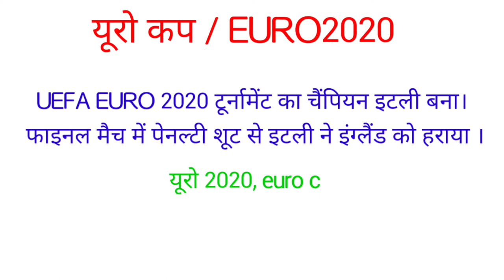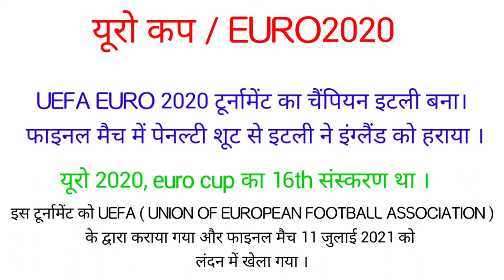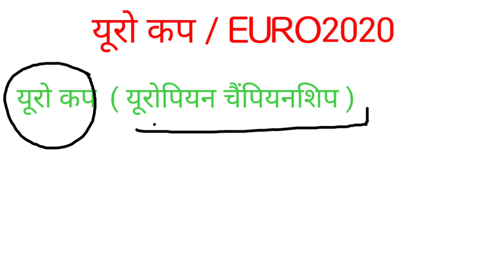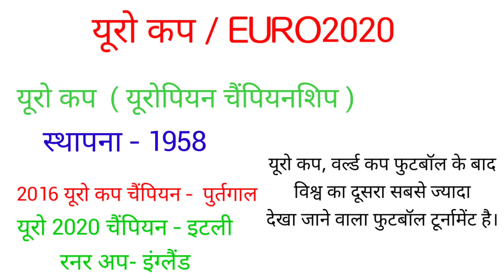यूरो कप 2020 euro 2020 EURO 2020 FOOTBALL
यूरो कप फुटबॉल 2020 euro cup 2020 EURO CUP2020 इटली WINNER रनरअप इंग्लैंड  यूरो कप लंदन
लंदन यूरो कप 2020

important dates/days -

indian geography -

GYAN UNLIMITED